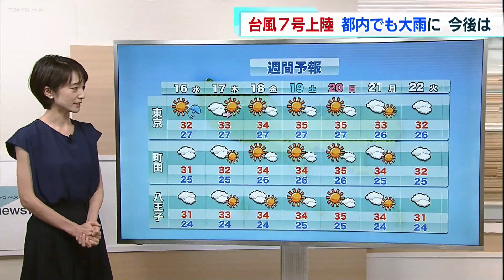台風7号 敷波気象予報士解説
※台風進路予報図　15日午後８時推定※
台風7号はけさ（15日朝）和歌山県に上陸し、現在、台風の中心は　午後８時の推定では日本海に抜けたと見られます。
もう間もなく日本海に達し、その後は日本海を北上する見込みです。中国、近畿、東海地方を中心に大荒れとなっていますが、台風から離れた都内でも山沿いを中心に大雨となりました。
24時間降水量は奥多摩町や檜原村で100ミリを超え、一時、大雨警報や土砂災害警戒情報が発表されました。
Q:都内は、このあともまだ影響はあるのでしょうか？
現在の雨雲の様子をレーダーで見てみましょう。関東も活発な雨雲が点在…など都内の大雨のピークは超えましたが、この後、台風が日本海を進み、その台風に向かって暖かく湿った空気が流れ込むため、引き続き大気の状態が不安定となりそうです。
週間予報を見ていきましょう。あす（16日）も晴れ間がでても急に雨が降ったり雷雨となる可能性があります。特に、山沿いは天気急変しやすいですので気をつけてください。また関東沿岸、伊豆諸島もまだうねりが届いていますので海のレジャーはあすも要注意です。
その後、あさって（17日）からは次第に太平洋高気圧が強まり、晴れて再び35℃以上の猛烈な暑さが戻ってきそうです。